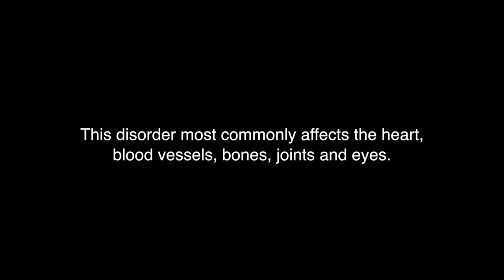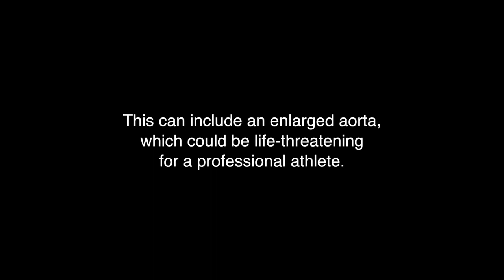Forced off the court by Marfan syndrome, Isaiah Austin is dreaming again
Isaiah Austin was on the brink of playing in the NBA when doctors discovered a potentially fatal heart problem. He’s bounced back strong, using his positive attitude as an inspiration to fellow patients.